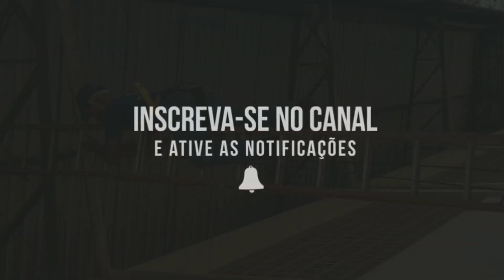CURSO DE NR 35 (Deu ruim) TESTE DO TRAVA QUEDAS RETRÁTIL, MELHORES MOMENTOS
TUDO SOBRE TRAVA QUEDAS RETRÁTIL

O Trava-Quedas também pode ser portátil retrátil. Neste caso, ele pode ser composto por um cabo de aço ou fita enrolada, que retrai ou estende por meio de uma mola, dependendo da locomoção vertical do trabalhador. Quando acontece um impacto, o sistema trava automaticamente e impede a movimentação.

Para que serve o Trava-quedas retrátil?

O trava quedas é um equipamento de proteção individual essencial para a segurança de profissionais que trabalham em alturas elevadas. Sua utilização é indicada, portanto, para funcionários encarregados de limpeza e manutenção de fachadas, atividades em andaimes e cadeiras suspensas e em telhados, escadas e plataformas.

Oque é NR 35 ?

A Norma Regulamentadora 35, ou apenas NR 35, estabelece os requisitos mínimos de proteção para o trabalho em altura, envolvendo o planejamento, a organização e a execução. ... A NR 35 responde: toda atividade executada acima de 2 m do nível inferior, onde existe o risco de queda, é considerada trabalho em altura.

Moto = YAMAHA FAZER 250
HONDA POP 100
youtuberRO Rondônia, cidade ji-paraná

Bom dia ⛅
Boa tarde ☀
Boa noite🎆

GALERA NÃO ESQUEÇA DE ME SEGUIR NO INSTAGRAM,  POSTO STORYS DO MEU DIA A DIA 😍
INSTAGRAM OFICIAL:

WILSONMOTOVLOG_OFICIAL👇
Estou no Instagram como @wilsonmotovlog_oficial. Instale o aplicativo para seguir minhas fotos e vídeos.

*Comenta por favor*
Sai cachorro, DERENÇA 2019, os aldios do Derença